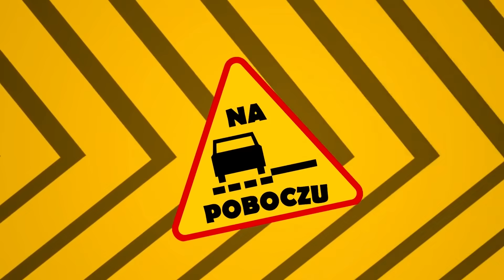Koniec Forda Mondeo, Peugeot 308 SW, Volkswagen ID Buzz - #602 NaPoboczu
Dzień dobry! W dzisiejszym odcinku NaPoboczu? Koniec Forda Mondeo, do tego wizualizacje Peugeot 308 SW oraz Volkswagen ID Buzz. Zaczynamy!

Spis treści:
0:00 Wstęp
0:10 Koniec Forda Mondeo
0:59 VW ID.Buzz
1:48 Peugeot 308 SW
2:37 Taycan od Zyrus Engineering
3:04 VW T7 Multivan
4:07 Nowa Skoda Fabia
4:57 Elektryk Arrival
5:28 BMW 3.0 CSL
6:18 Koniec

Muzyka:
Le Gang - Anita Latina
Funky Fella - Analog Guy In A Digital World

Źródła: Carscoops.com, Autokult.pl, Autogaleria.pl, Motor1.com, Latestcarnews.com